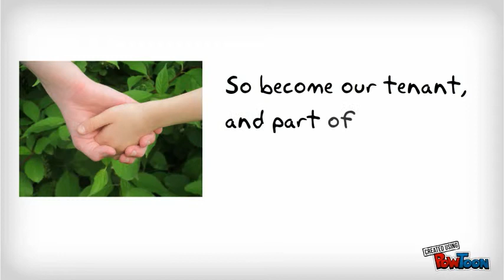Garfield Rental Unit, Columbus, Ohio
This is a video of a rental unit.-- Created using PowToon -- Free sign up . Make your own animated videos and animated presentations for free.  PowToon is a free tool that allows you to develop cool animated clips and animated presentations for your website, office meeting, sales pitch, nonprofit fundraiser, product launch, video resume, or anything else you could use an animated explainer video. PowToon's animation templates help you create animated presentations and animated explainer videos from scratch.  Anyone can produce awesome animations quickly with PowToon, without the cost or hassle other professional animation services require.